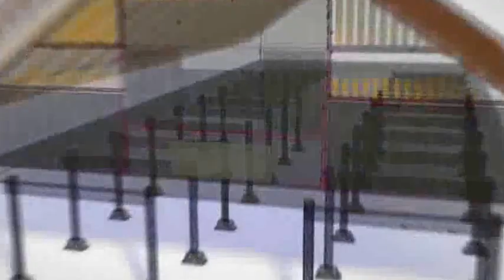Didong Gayo Part 1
Didong adalah seni masyarakat Gayo.
Tarian ini menonjolkan gerak tubuh, bunyi tepukan tangan dan kekuatan vokal.

Nyanyian yang dilantun bisa berupa soal sosial, agama, pendidikan  atau percintaan.

Didong dimainkan oleh dua kelompok ( groups).